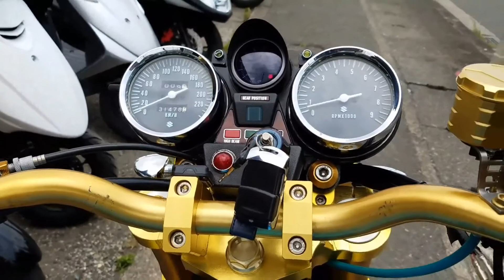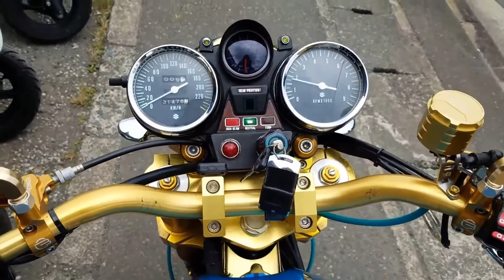Suzuki Gt750 2 stroke exhaust